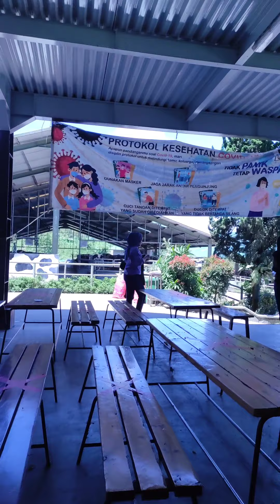GUNDALING FARMSTEAD ll Peternakan sapi di Berastagi, susu sapi segar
Gundaling Farmstead di berastagi

assalamu'alaikum apa kabar teman teman semua. semoga teman teman semua sehat selalu...
video kali ini kami sedang berada di pertenakan sapi tepatnya di  Gundaling Farmstead berastagi, di sini kami tidak hanya melihat sapi tapi kami juga membeli susu sapi segar.

semoga teman teman semua menyukainya...
maapkan apabila masih banyak kekurangan dalam pembuatan vidio

kamera : redmi note 9 pro
vidio creator : Capcut
Thumbnail : Pixellab apk